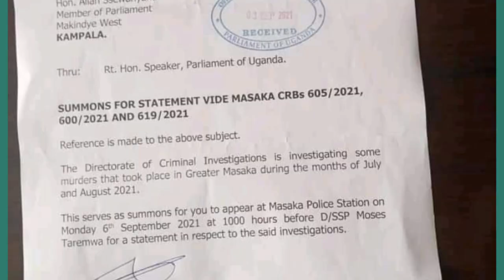ABASIRIKALE BA POLICE BETOLODDE EKIFO KYONA//SHAMIM MALENDE BAMUGANYE OYINGILA